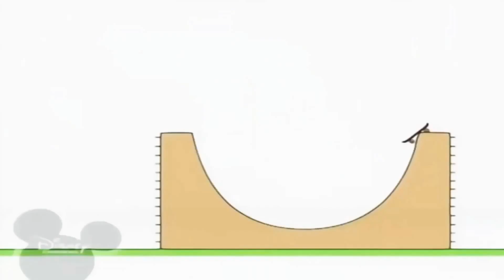22 березня 2021 р.